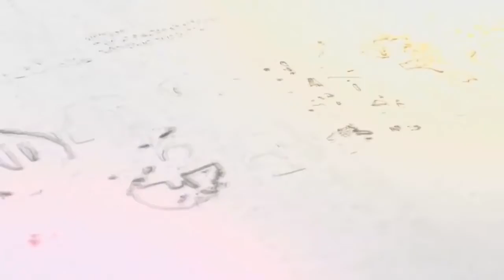TJM Equipped - "Khureelen" (Institute) Project film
Eight courageous men of “Khureelen” (Institute) Project filmed a documentary featuring Mongolia’s beauty, as well as the wonder of life and animals in the countryside. These men who captured rare and incredible moments on film.

They gave a very modest explanation for their extraordinary and brave journey of 40,000 km in extreme climate and TJM Equipped brands, fluctuation between minus 30 degrees and plus 30 degrees, to follow a lifelong obsession for animals.

Тэд өмнө нь хэзээ ч ингэж нэгдэж байсангүй. Биологичид, гэрэл зурагчид, сэтгүүлчид, баримтат киноныхон нэгдэж Байгаль, зэрлэг амьтан хамгаалах үндэсний нийгэмлэг байгуулжээ. Урьд нь хэний ч зориглоогүй урт аянд тэд хамтдаа гарч байна. Монголынхоо байгалийн цомгийг амжиж авч үлдэх гэсэн Монголчуудын өөрсдийнх нь оролдлого.

"Танья, хайрлая, хамгаалъя" уриатай Хүрээлэн төсөл өнгөрсөн нэг жилийн хугацаанд 40 мянган километр замыг TJM брэндтэй хамт туулж зураглалаа хийсэн. Бид цаашид TJM-ээр тоноглосон амьд ертөнцийн цувралыг таны мэлмийд хүргэх гэж байгаадаа баяртай байна.